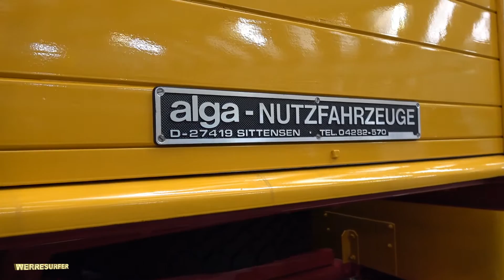Besuch beim PS.DEPOT Lkw + Bus in Einbeck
Impressionen vom PS.DEPOT Lkw + Bus in Einbeck. Beeindruckende historische Fahrzeuge wie zahlreiche LKW, Zugmaschinen, Kippern, Umzugswagen, Bussen, Feuerwehrfahrzeuge uvm. sind hier zu sehen. Im Otto Hahn Park sind um die 140 historischen Fahrzeuge auf 6.000 qm Ausstellungsfläche aus der Nähe zu sehen. Letzter möglicher Besichtigungstermin ist Samstag der 05. November in diesem Jahr, dann ist Winterpause im PS.DEPOT für Besucher.

Titel: Country-train, Wyoming-night von Christian Petermann